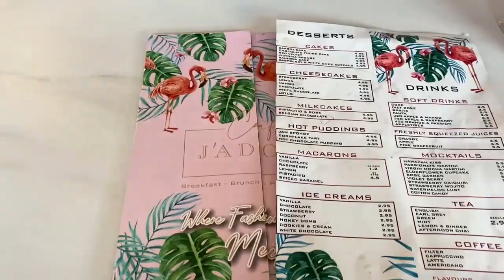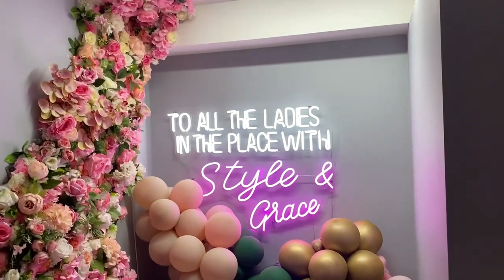WHERE HAVE I BEEN || CATCH UP|| WHAT IS NEW|| BACK TO VLOGGING